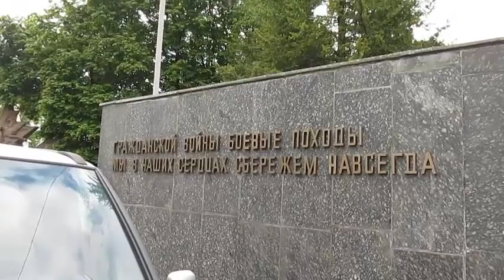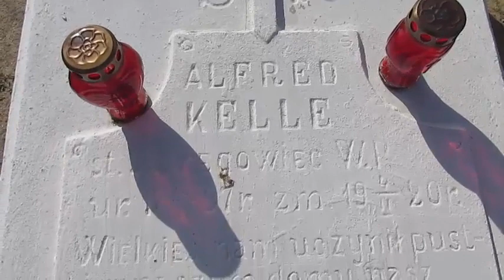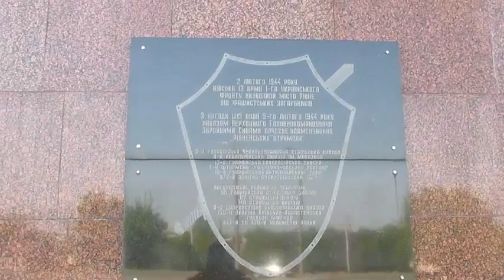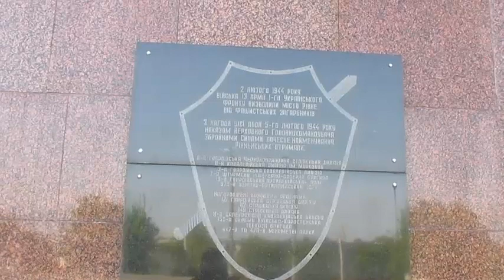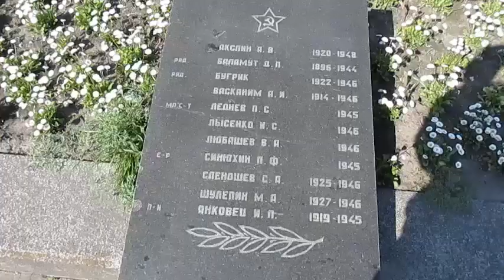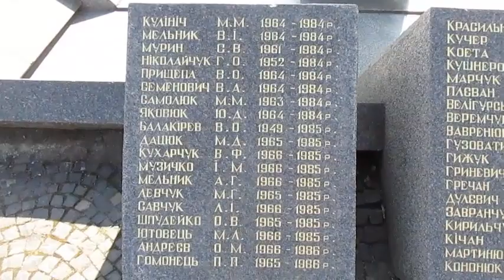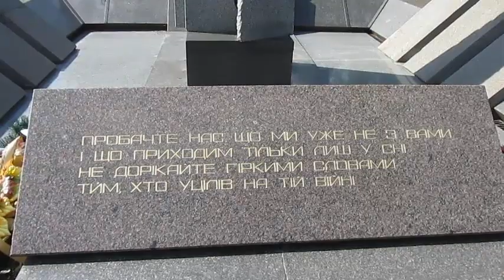Западная Украина - чтут ли тут память погибших солдат?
Спланировал в это воскресенье совершить велопрогулку, но попутно решил сделать тематическое видео, на этот раз о памятниках, посвященных ветеранам Великой Отечественной войны, но в последствии оказалось, что в городе Ровно есть памятники погибшим в нескольких войнах.